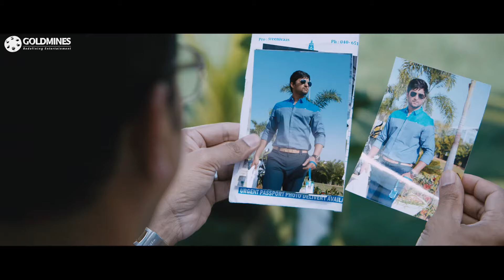मुरली शर्मा की बेटी के लिए रिश्ता आया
Movie : My Name Is Lucky